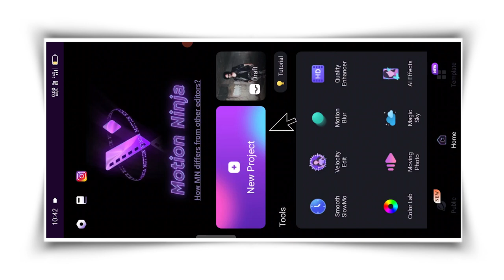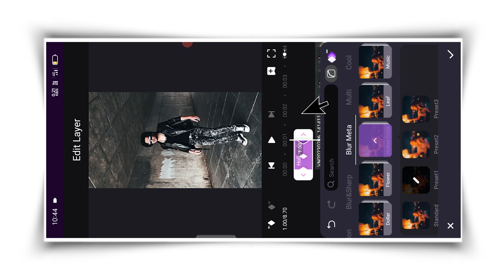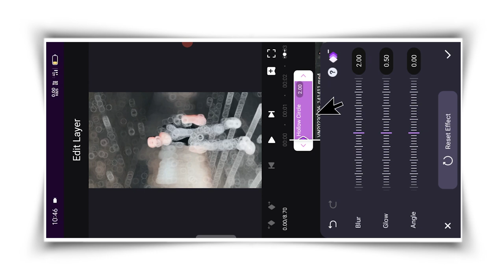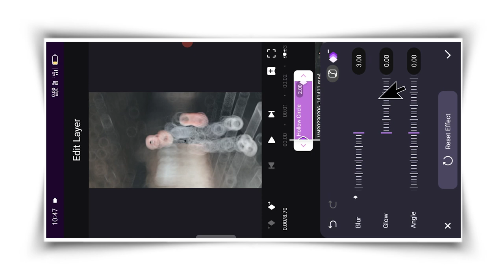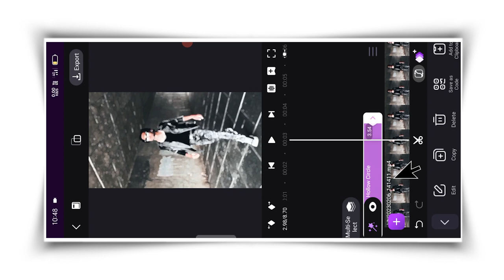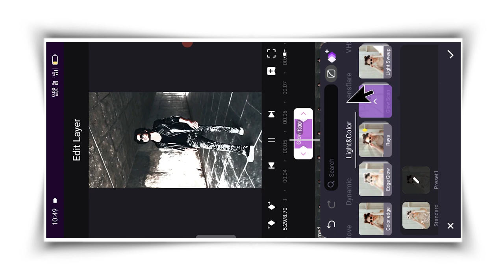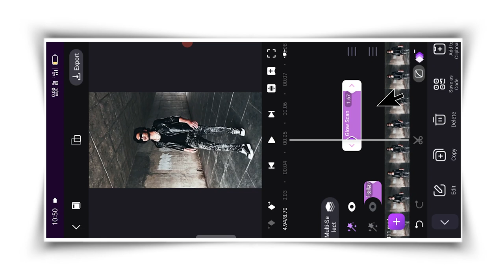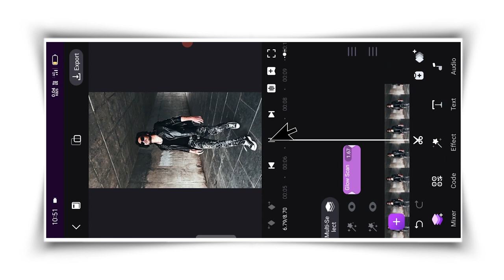Big Hollow Circle Blur Effect Reels Video Editing | Halo Blur Effect Video Kaise Banaye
𝙸 𝙰𝙼 𝙽𝙾𝚃 𝚃𝙷𝙴 𝙾𝚆𝙽𝙴𝚁 𝙾𝙵 𝙰𝙽𝚈 𝙿𝙸𝙲𝚃𝚄𝚁𝙴𝚂/𝚊𝚗𝚒𝚖𝚊𝚝𝚒𝚘𝚗 /𝚝𝚛𝚊𝚗𝚜𝚊𝚌𝚝𝚒𝚘𝚗/𝚎𝚏𝚏𝚎𝚌𝚝𝚜/ 𝚖𝚞𝚜𝚒𝚌 𝚂𝙷𝙾𝚆𝙴𝙳 𝙸𝙽 𝚃𝙷𝙴 𝚅𝙸𝙳𝙴𝙾